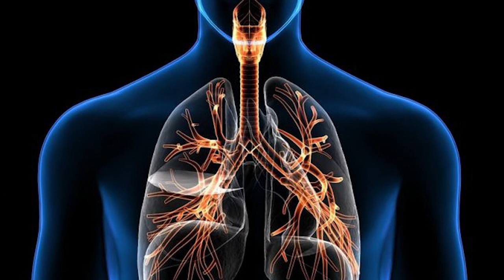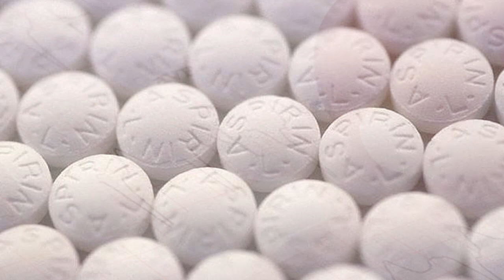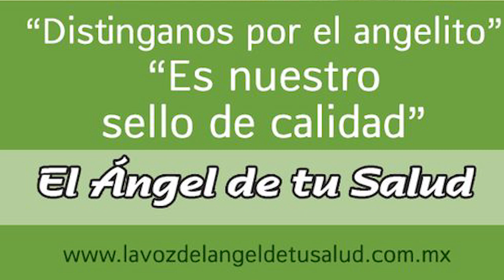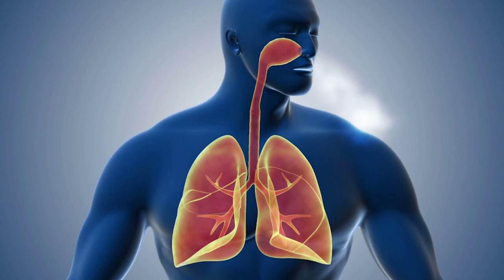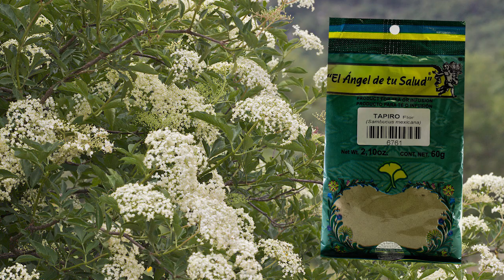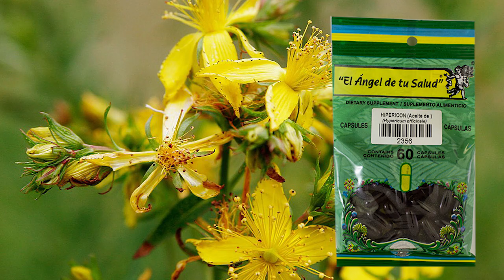¿Te cuesta RESPIRAR o PIERDES EL AIRE? ASMA CRÓNICA como tratarla con PLANTAS MEDICINALES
Rodrigo Mondragón, La Voz del Ángel de tu Salud, nos platica sobre:  TAPIRO

Facebook: El Ángel de tu Salud México